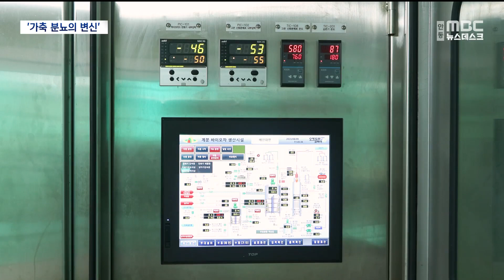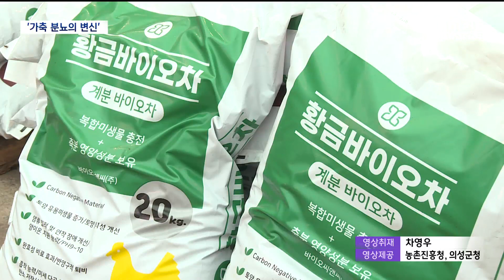R]'분뇨로 온실가스 감축' 의성서 축분바이오차 생산 / 안동MBC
2023/08/15 16:39:17    작성자 : 김서현

◀ＡＮＣ▶
의성군이 소나 닭 같은 가축의 분뇨를
친환경 물질인 '바이오차'로 생산하는
정부 시범사업을 시작했습니다.

바이오차는 온실가스를 감축시키고
작물 생산성을 높이는 효과가 있는데요,

축산업계의 오랜 골칫거리인 분뇨 활용을
다각화하고, 탄소 중립에도 기여할 수 있는
산업으로 기대를 모으고 있습니다.

김서현 기자
◀ＥＮＤ▶
◀ＶＣＲ▶

달걀을 낳는 닭인 산란계 15만 마리를
키우는 농장입니다.

하루에 나오는 분뇨만 10톤,
썩혀서 퇴비로 만드는 데 일주일이 걸리고
그 과정에서 발생하는 악취도 골칫거리였습니다.

그런데 닭 분뇨를 친환경 비료로 바꾸는,
축분 바이오차 생산 농장으로 선정되면서
해결의 실마리를 찾게 됐습니다.

◀ＩＮＴ▶배창섭/의성 산란계 사육농가
"우리 축산업은 축분이 굉장히 애물단지입니다.
주위에 민원도 많이 발생하고 냄새도 많이
나고. 바이오차를 생산하면서 문제점이 해결될
것 같습니다."

축분 바이오차는 가축 분뇨를 500도씨 이상의
높은 온도에서 산소 없이 연소시키면 나오는
탄소 덩어리로, 일종의 숯과 같습니다.

지난해 의성군이 농림축산식품부의
축분 자원화 실증 사업지로 선정되면서,
의성 안계면 산란계 농장 퇴비사 안에
국내 최대 규모의 바이오차 생산 시설을
갖추게 됐습니다.

닭 분뇨의 경우, 세네 시간 만에
하루 15톤을 처리해 7톤의 바이오차를
생산할 수 있는 설비입니다.

◀ＩＮＴ▶김창섭/바이오차 생산업체 대표
"축분은 함수량이 높고 찰흙처럼 차져서
건조, 탄화가 어려운 기술인데, 현장에서 바로
즉석 처리해서 20분 만에 5분의 1로 감량화된
축분바이오차를 만드는 기술을 갖고 있으며.."

바이오차는 탄소 저감을 위한 중요한
대안 소재로 국내외에서 주목받고 있습니다.

밭에 뿌리면 토양 속에 탄소를 가둘 수 있을
뿐만 아니라 작물의 생장을 촉진시키고
산성화된 토양을 중화하는 토양 개량제로도
쓰입니다.

특히 기존의 왕겨나 목재 바이오차는 1톤당
온실가스 1톤 정도의 감축 효과가 있는데,
축분 바이오차는 최대 2.85톤까지 감축할 수
있을 걸로 기대됩니다.

축산업의 분뇨 처리 방식을 친환경적으로
개선하는 효과도 적지 않습니다.

◀ＩＮＴ▶김주수 의성군수
"축산 분뇨 문제를 해결하고 농업인에게는 토량
개량과 비료로써 사용할 수 있는 일석이조의
효과를 갖게 됐습니다. 저탄소 농산물 생산에도
크게 기여할 수 있는.."

축분 바이오차는 이르면 이달 말 중
농촌진흥청의 비료 공정규격 설정 개정을 통해
농업 현장에 쓰일 비료로 인정될 전망입니다.

MBC뉴스 김서현입니다.(영상취재 차영우)